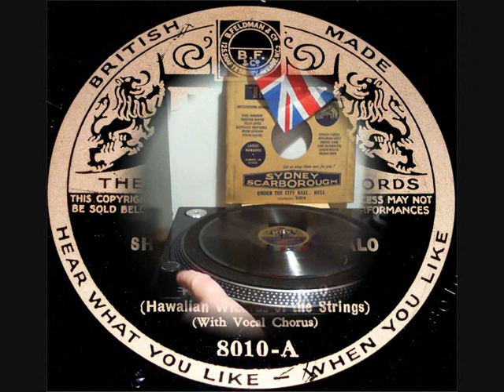78 RPM – Roy Smeck’s Trio – Shuffle Off To Buffalo (1933)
Roy Smeck’s Trio
(Hawaiian Wizards of the Strings
‘Shuffle Off To Buffalo’ (with Vocal Chorus)
(From ‘Forty-Second Street’)

10” shellac single 78 RPM
Rex record label No: 8010
(1933)

Roy Smeck (Musician / Bandleader)
1900 – 1994